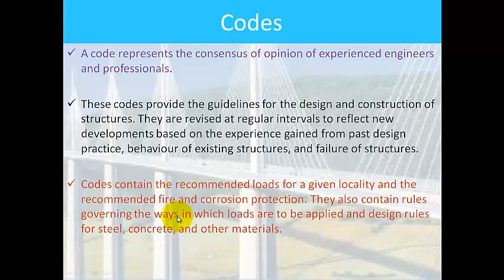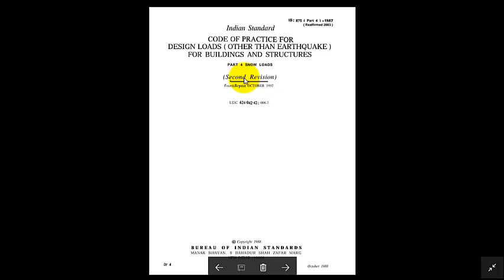CE 303_RCC Structures_Design Codes and Handbooks (By AC, GPC Bhilwara)